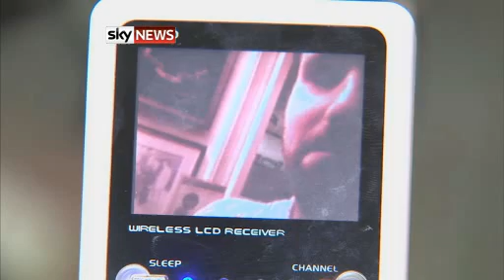Sky News: Deus Ex/Eyeborg Man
A Canadian film maker with a prosthetic eye that has a built in camera in it has been commissioned by the makers of Deus Ex: Human Revolution to make a documentary that demonstrates how close our technology is to the game's tech.